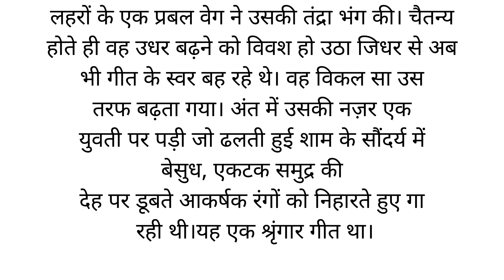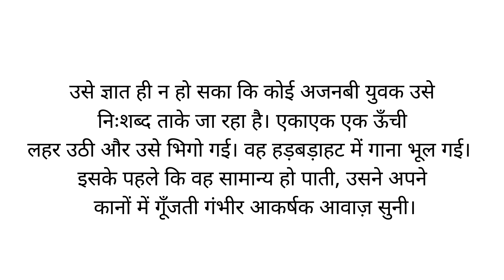हिन्दी का इमला। कक्षा 9 व 10(213) इमला लिखने का अभ्यास करें इमला Dictation in Hindi ll imla ll इमला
हिन्दी में इमला लिखिए (213) श्रुतिलेख कक्षा 9 व 10 Dictation in Hindi

हिन्दी_इमला लिखना कैसे सीखें

हिन्दी का इमला। कक्षा 9 व 10(213) इमला लिखने का अभ्यास करें । इमला। Imla l Dictation in Hindi

हिन्दी का इमला।। कक्षा 9 व 10।। इमला लिखने का अभ्यास कैसे करें । इमला। Imla l Dictation in Hindi

इमला कक्षा 9 व 10
हिन्दी में श्रुतिलेख लिखिए।
हिंदी इमला ll हिंदी में श्रुतिलेख लिखिए कक्षा 9 & 10
 ।। इमला लिखना सीखिए

हिंदी इमला

hindi_likhna_kaise_sikhen

शुद्ध रूप से इमला लिखने का अभ्यास । How to write dictation l Dictation in Hindi l हिन्दी में इमला

This Channel is just a small effort to convey my understanding and my perspective about the concept of Hindi language that are available for free use on their respective books and magazines . My intention is not to distort any information conveyed by them. This is solely my own opinion and understanding of the Hindi language, what i read and understand from the given material. Whole credit of collecting , processing and distributing such as amazing information on Hindi language goes to all those platforms.